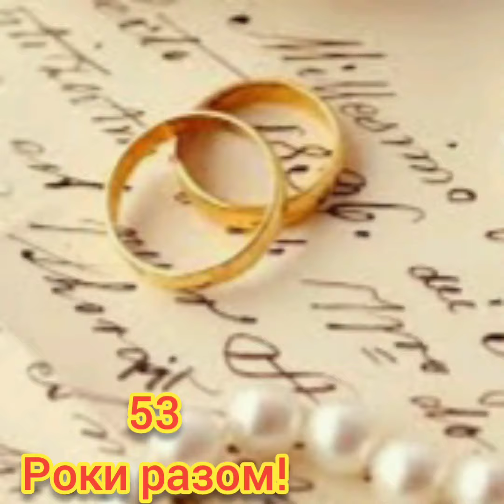Вітаємо З 53 річницею Весілля!